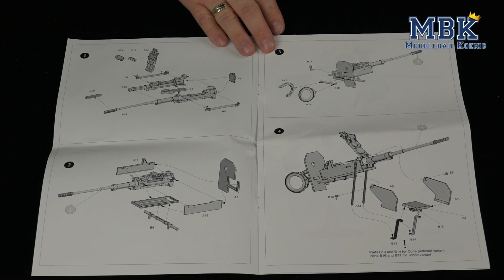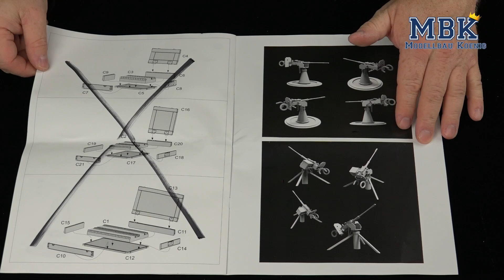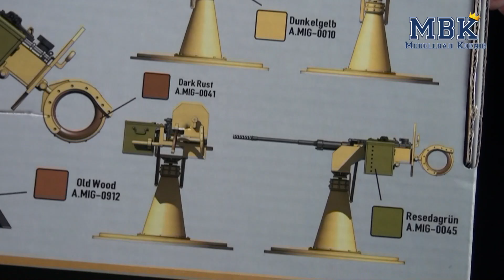MBK packt aus #533 - 1:35 3cm Bordkanone Mk103 (16.02, 35002)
Im letzten MBK AUSGEPACKT hatten wir einen Flieger. Diesmal stellt Christian etwas vor, dass die Flieger wieder vom Himmel holen sollte. Von dem "noch" neuen Spritzgusshersteller 16.02 schaut Christian mit Euch in den Karton des zweiten Modells, der 3cm Bordkanone Mk103 mit Stand- oder Behelfslafette - von Kennern auch liebevoll "Baumaffe "genannt ... also die Kanone, nicht Christian! ;-)